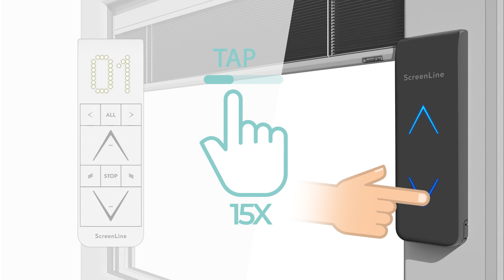04 - Programmazione canale radio con modulo batteria SL2776 firmware 2.0